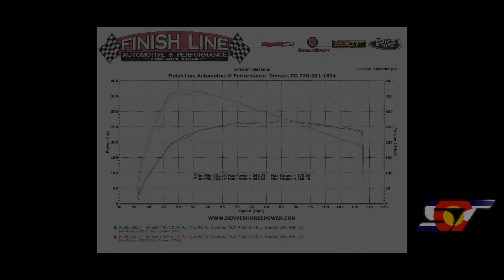2014 Stage 3 Focus ST - Dyno - 267 Horsepower / 371 Torque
Dyno day in Denver Colorado! 10/11/2014 - J.R. P. ran his 2014 Ford Focus ST with an Off the Shelf tune from Cobb.  Mods are as follows:
- CPE Intake
- CPE Turbo Back Exhaust
- Agency Power Front Mount Intercooler (FMIC
- CPE Exhale Kit
- CPE Rear Motor Mount
- Cobb AP Stage 3 OTS Tune 91 Octane